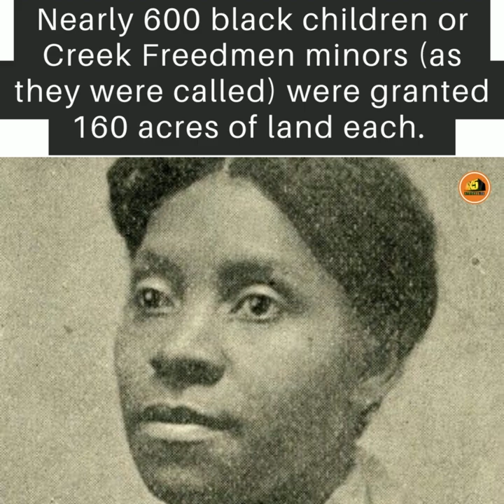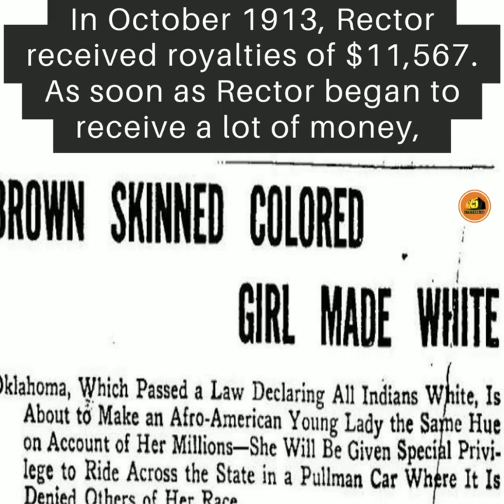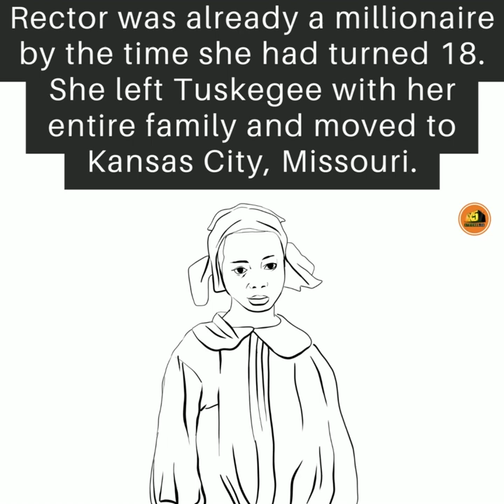Sarah Rector became a multi-millionare oil baron and the richest black child at just 12 years old.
She was so rich that Oklahoma legislature legally declared her to be a white person. Sarah Rector was born in 1902 in Oklahoma to Joseph Rector & Rose McQueen. They were African descendants of the Creek Nation Creek Indians before the Civil war which became part of the Creek Nation after the Treaty of 1866.As such, they and their descendants were listed as freedmen thus entitled to land allotments under the Treaty of 1866 made by the United States with the Five Civilized Tribes. Nearly 600 black children or Creek Freedmen minors (as they were called) were granted 160 acres of land each. This was a mandatory step in the process of integration of the Indian Territory with Oklahoma Territory to form what is now the State of Oklahoma..

- Link in our bio!